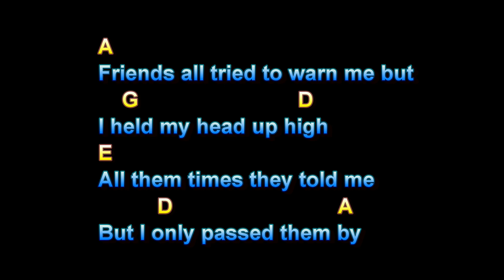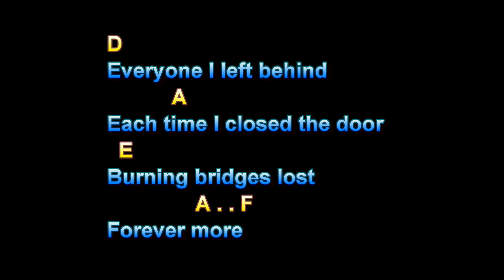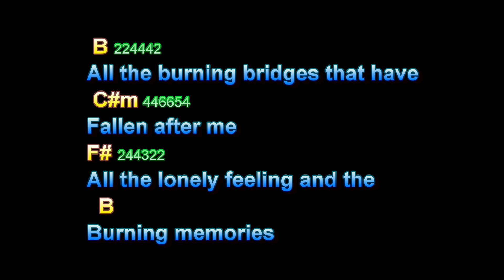Burning Bridges, Mike Curb Congregation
Burning Bridges, Mike Curb Congregation,  Guitar Playalong Lesson, Larry Lawver